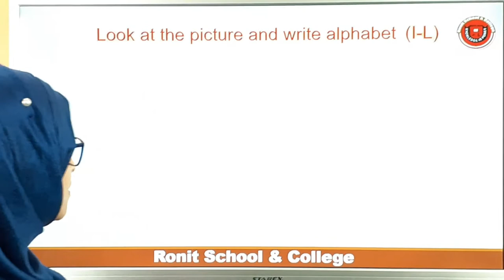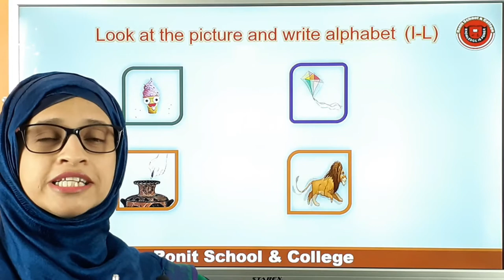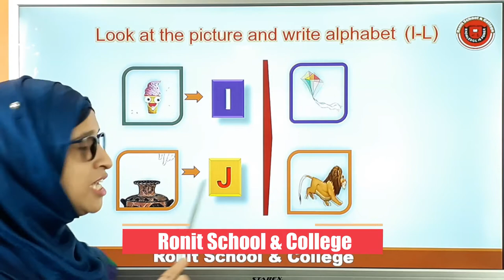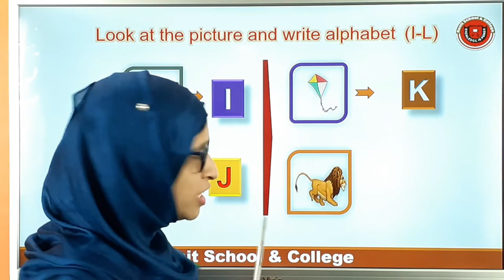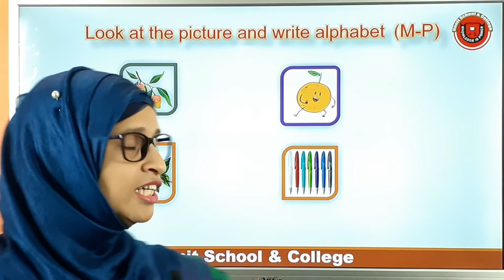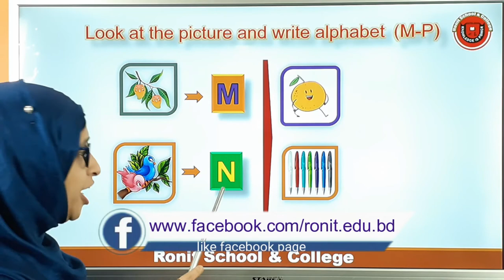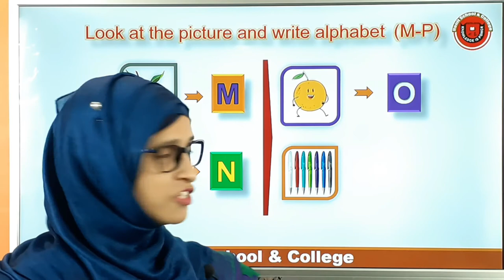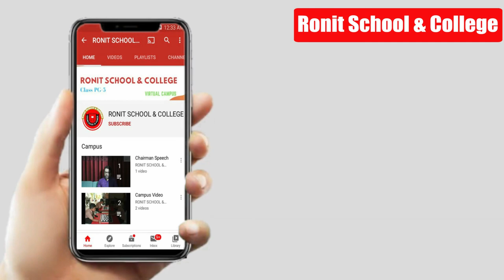look at the picture and wirte alphabet (I-L)ll Ronit School & College